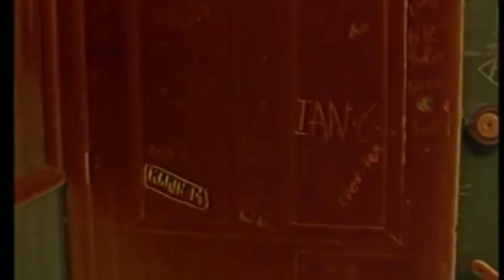Dusk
Lyrics:
As the day ends
the warm sun descends
and night time encloses
I bid a farewell to the glow upon the roses
the hermit thrush departs
the nightly transition stars
the shadows are growing
the stars now enclosing
the moon now raising high
shining bright upon the surface in which I lie
the sky is not dark nor is it bright
it casts a dim light as its barely day or night
partially in-between
still the atmosphere serene
though less to see
of the daily beauty
the nightly beauty grows
as the hopeful rays dispose
the sky is but diluted
from all the day's contributed
the sky is no longer blue
but rather a crossfade of red to yellow through
The surface in which I lay may be barely visible
but soon I'll see what was once invisible
this marks a gracious opportunity
to see that in which day doesn't display so openly
the great mysteries of the night
will soon appear before us bringing great delight
the beauty of dusk is not far different from that of dawn
but rather in the opposite as the sun is withdrawn
the opportunity of day may be gone
but as one door closes, another opens and so we must move on
treasure greatly the new things you saw and felt
for soon you'll see another source where awe is dealt
favor the dusk in what it brings
savor the ability to see these once invisible things
through the transition of dusk we see the heavenly nightly view
and from out the night we see both a sight and a day of new